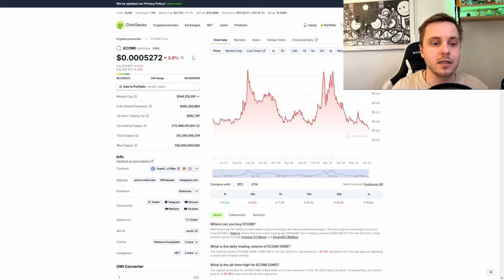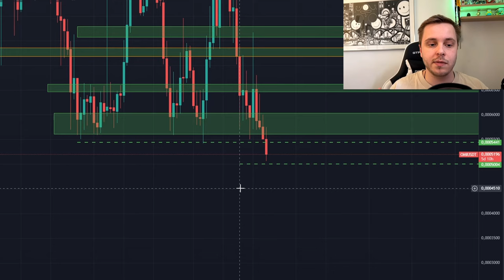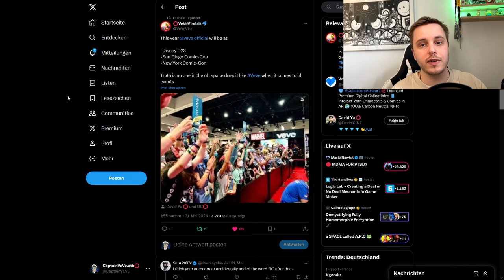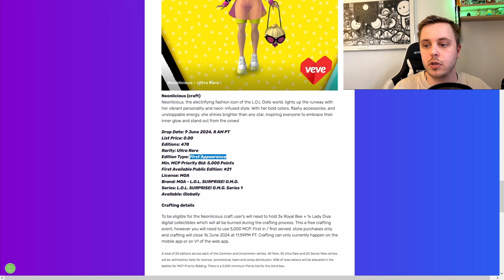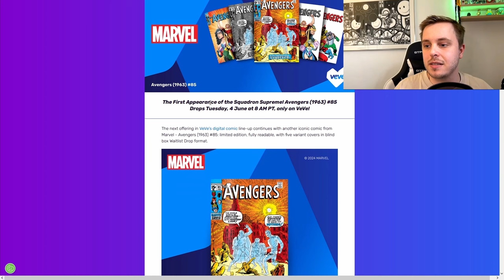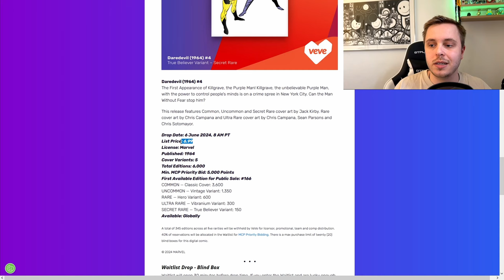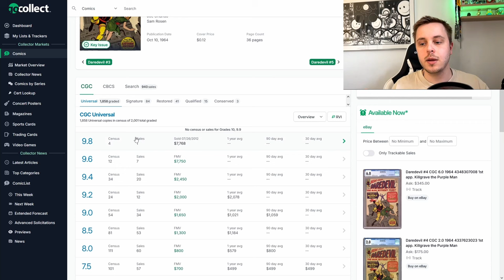Ist der OMI Token am Ende ? | VeVe auf der Disney D23 ? | VeVe deutsch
↪️ Heute sprechen wir über das neue ATL vom OMI Token und was ich erwarte. Außerdem schauen wir uns an auf welchen Events VeVe dieses Jahr dabei sein wird!